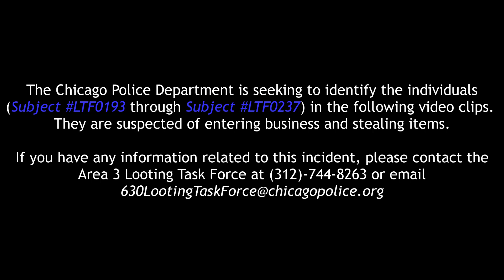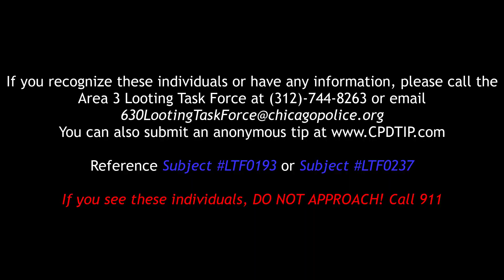Burglary/Looting |800 block of W North Ave |08/10/2020 |Subjects LTF0193 through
Help the Chicago Police Department identify these individuals. They are suspected of committing a burglary/looting at 625 N. Michigan Ave. If you have any information, you are asked to contact the Area 3 Looting Task Force at or email . You can also submit an anonymous tip

If you see these individuals DO NOT APPROACH. CALL 9-1-1